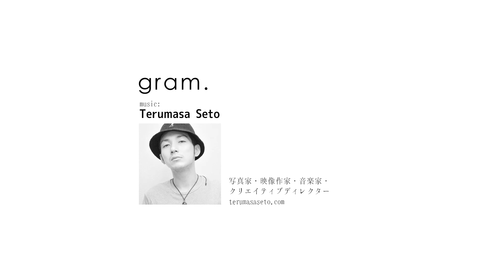ツートンカラーを楽しむ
エコゼリーの中に花を沈めて色合いを楽しむレシピです。

使用している花材の花言葉：
バラ（濃いピンク）「感謝」
バラ（全般）「愛」「美」「恋」「幸福」「無邪気」「さわやか」

furarepiフラワーレシピ

原 健吾